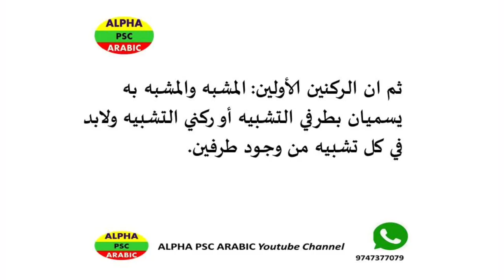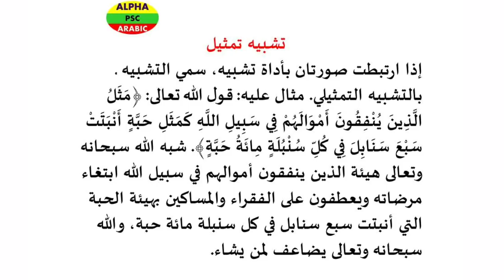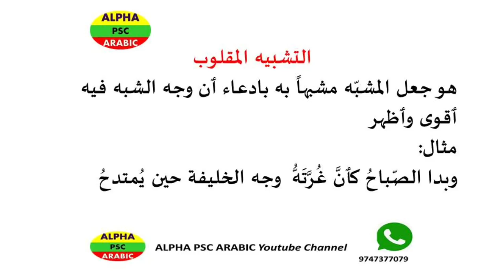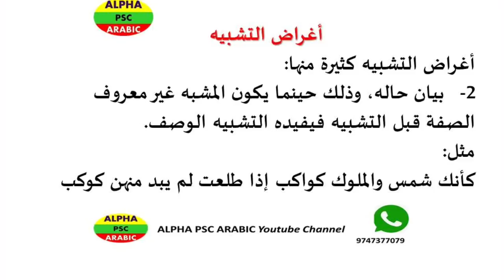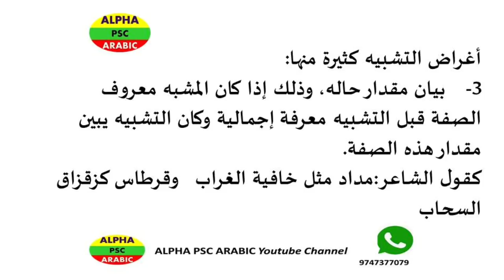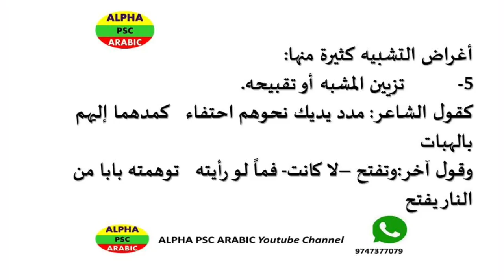البلاغة الواضحة علم البيان التشبيه PART 1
Balagathul valiha Arabic Rhetorics